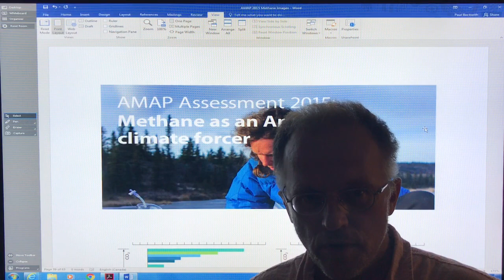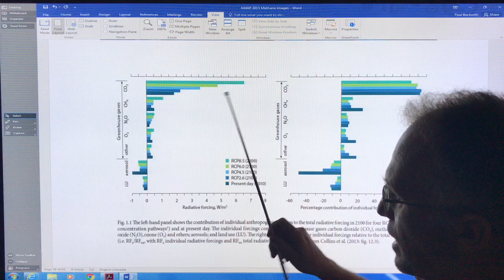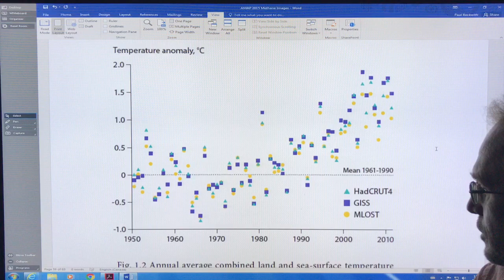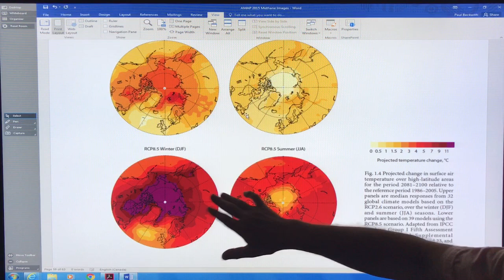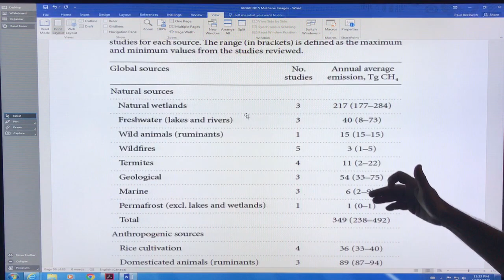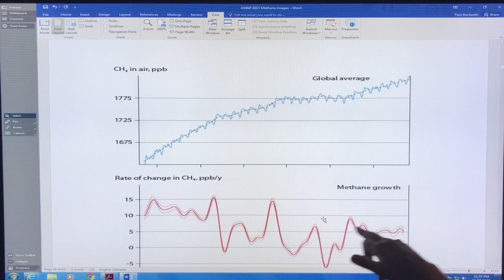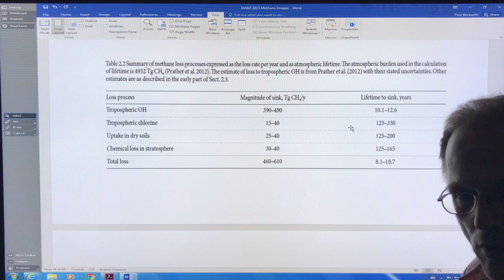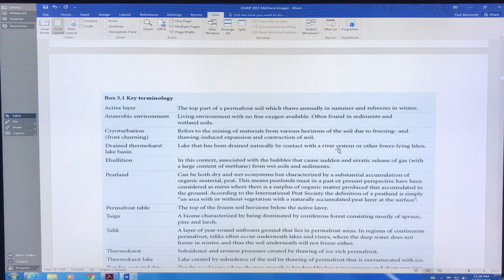Arctic Methane and Abrupt Climate Change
As Abrupt Climate Change continues it’s accelerating nonlinearity, feedbacks cascade into more feedbacks. A huge wildcard continues to be methane release from the Arctic as we approach and pass beyond a “blue Arctic” event with zero sea-ice. When there is no ice in the Arctic Ocean to keep temperatures near the freezing point, latent heat processes cease and temperatures of the sea and air skyrocket upward exposing huge methane risks. We really need to understand what will happen with an Arctic barren of sea-ice.

to keep these videos coming; and please share.